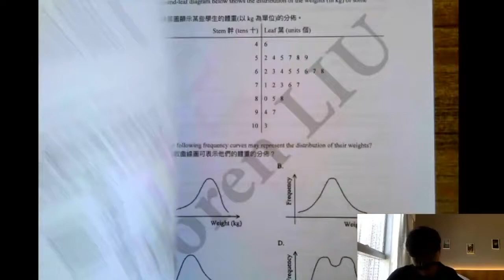[Paper II Intensive] 32. Statistics - Example 26